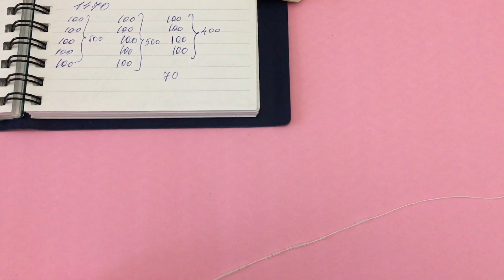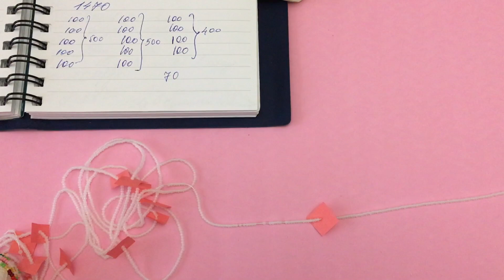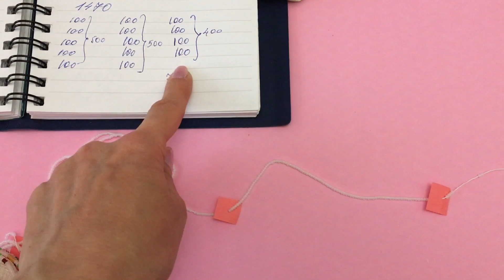Вязание с бисером. Как набирать большое количество бисера.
В этом мастер-классе я отвечаю на один из самых распространённых вопросов, которые мне задают рукодельницы, начинающие вязать с бисером.

А именно, я расскажу, как набирать большое количество бисерин.
Я покажу Вам, как набираю и считаю большое количество бисерин я.

Если Вам важна тема вязания бисером, и Вы хотите научиться вязать сердечки бисером, то оставайтесь с нами и учитесь вместе с нами.

Приобрести схемы для вязания бисером можно в моей группе «Творческая мастерская Елены Стешенко»

Приобрести Наборы для вязания бисером, в которых Вы найдёте всё необходимое для творчества, можно

ГДЕ НАУЧИТЬСЯ ВЯЗАНИЮ С БИСЕРОМ?
Конечно же, на моих ПРОЕКТАХ С ОБУЧЕНИЕМ, которые я создаю именно для Вас.

Также Вас могут заинтересовать отдельные мастер-классы в различных техниках рукоделия.

Творческих Вам успехов!